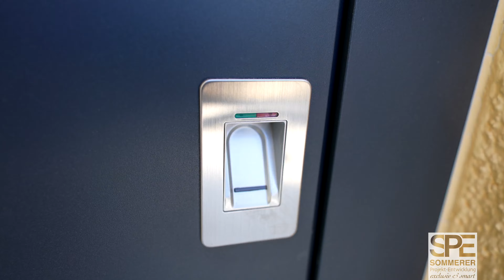„AVATAR – Marder 28“ Traumhaft gelegen auf dem Kirchheimer „Schafhof“weg 28 SPE Sommerer Trailer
Digitalisiertes Einfamilienhaus 4.0

Lebe die Zukunft –jetzt!
„AVATAR – Marder 28“
exclusiv & 100% smart – Life smart
Traumhaft gelegen auf dem Kirchheimer „Schafhof“

Sie suchen das Einzigartige, das Besondere, aber dennoch die Ruhe und die Diskretion?
Dann ist dieser voll digitalisierte „AVATAR – Marder 28“ genau das Richtige für Sie.
Lassen Sie sich beeindrucken von modernen Materialien
kombiniert in den edlen Farben weiß, creme, schwarz & Betonoptik.